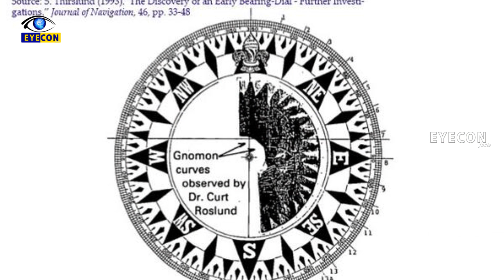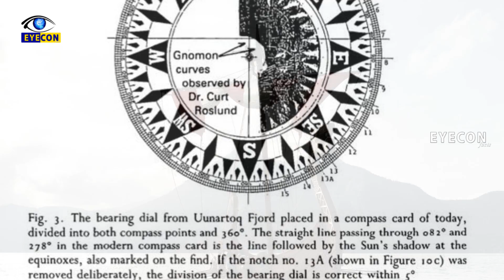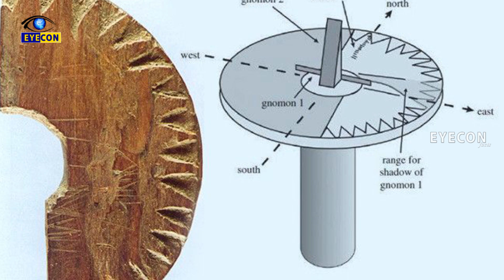సూర్యుడు అస్తమించిన తరువాత కూడా పని చేసే ఏకైక దిక్సూచి..! | The Viking Compass..! | Eyecon Facts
Watch: సూర్యుడు అస్తమించిన  తరువాత కూడా పని చేసే ఏకైక దిక్సూచి..! | The Viking Compass..! | Eyecon Facts

We Proudly Present You for the First Time on Youtube,The Age old Creation of the Medieval Age,The Viking Compass An Instrument Capable of getting in the Boundless Seas & Oceans without the sun's presence and provided a Cardinal direction System to the Travellers.A Path Breaking Achievement in the History of Human Expedition.

Eyecon Facts.